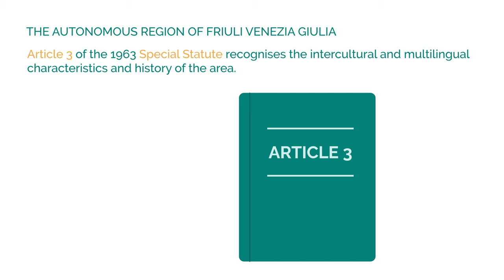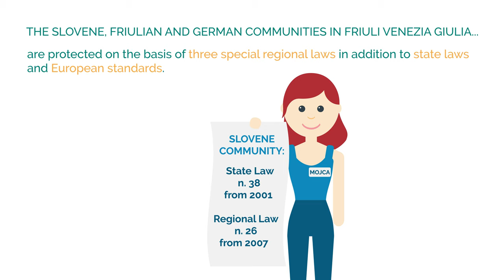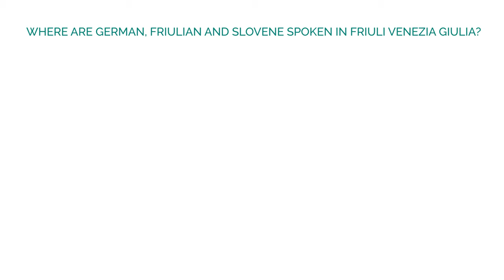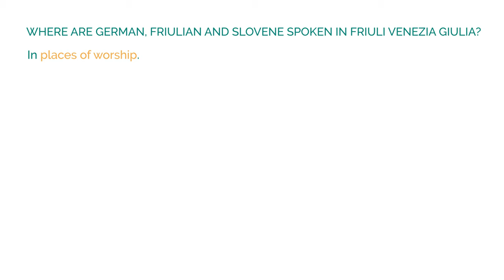National Minorities in the Autonomous Region of Friuli Venezia Giulia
The second animation in the series of four in the framework of the project Minoranze animate / Animirane manjšine (Animated Minorities), financed by a grant from the Autonomous Region of Friuli Venezia Giulia on the occasion of the 20th anniversary of the adoption of Act No. 482/1999 on the Protection of Linguistic Minorities in Italy.

The video presents the social, cultural and linguistic characteristics of the three communities living in the FVG region, namely the Friulian, German and Slovene communities, as well as their respective protection legislation at the state and provincial levels.

The animation is available in Slovene, Italian, German, Friulian and English. More information about the project is available

Financed by: Autonomous Region of Friuli Venezia Giulia
Partners: Societât Filologjiche Furlane "Graziadio Isaia Ascoli"/Friulian Philological Society "Graziadio Isaia Ascoli" and Zahrar Kulturzirkul/Cultural Club of Sauris "Fulgenzio Schneider"
Trieste/Trst, 2021